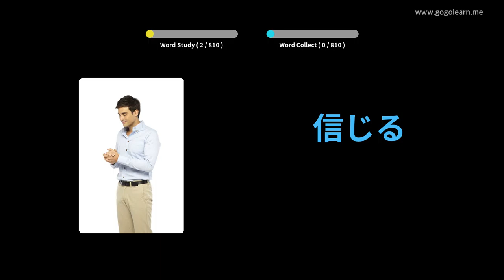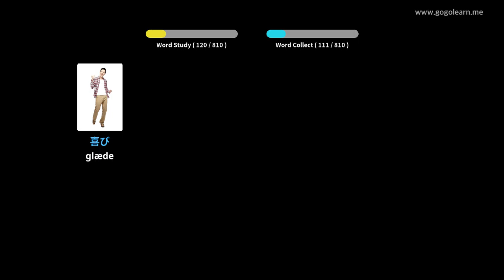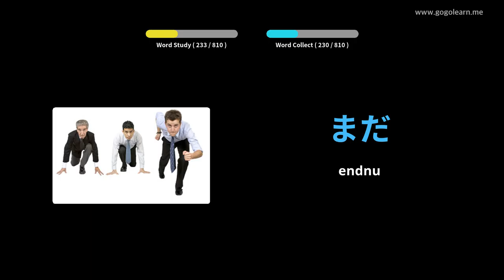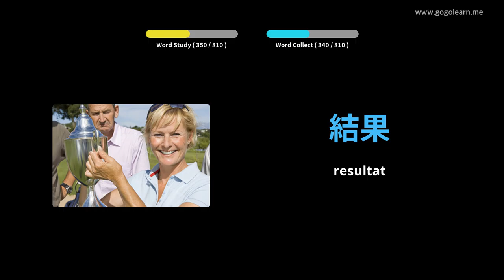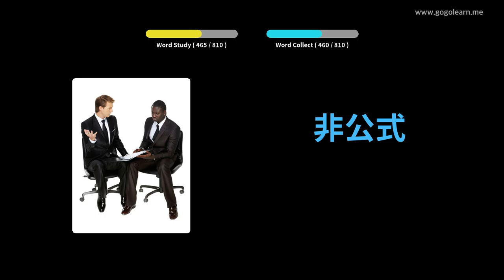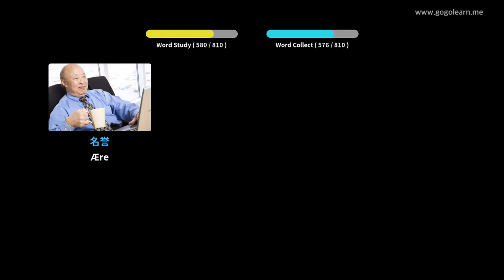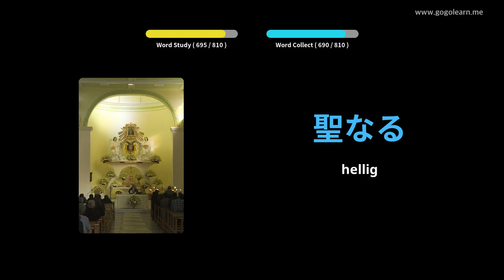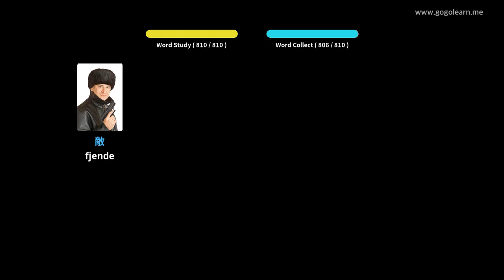Lær Japansk Gjennom Bilder |Japansk Ordforråd Lytter Mens Du Sover | Golearn